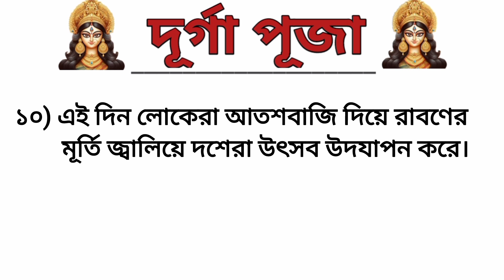দশটি বাক্যে দূর্গা পূজা রচনা। 10 Lines on Durga Puja in Bengali | দূর্গা পূজা সংক্ষিপ্ত রচনা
দূর্গা পূজা সম্পর্কে দশটি বাক্যে রচনা। সহজ বাক্যে দূর্গা পূজা উপলক্ষে সংক্ষিপ্ত রচনা।

    I hope you benefited and enjoyed watching this video.